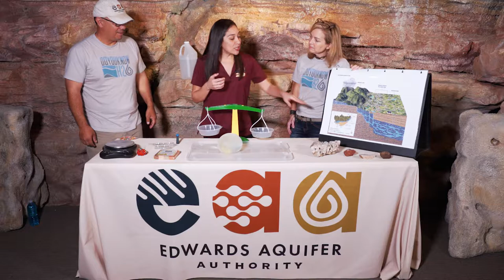EAA Karst Learning Lab: Aquifer Adventures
Sarah, John, and Tara take you on a mini aquifer adventure to learn how water travels through the Edwards Aquifer System.